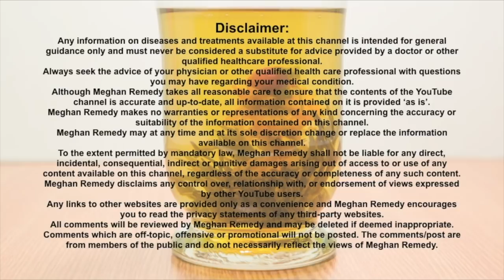Claire's Ex-Vegan Story: Young Mom & Vegan Pregnancy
I love doing these interviews. It's a part of healing for both me and the the person i'm interviewing. Experiencing the malnourishment and problems that come with a long term vegan diet is traumatic and it helps to tell your story, bond with others and know that you are not alone.

I am on a journey of healing my body from the damage I did trying to stay vegan for too long.

Get access to professional supplement lines through my dispensary! This link will give you access to high quality natural medicine! Just sign up with your name & email & get full access to order anything you desire!